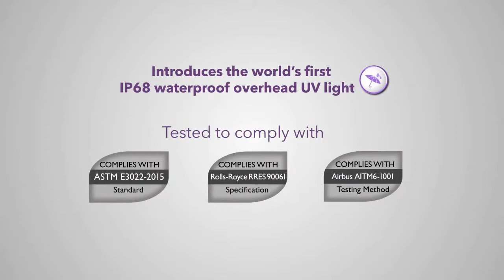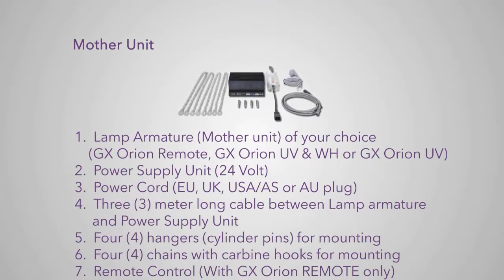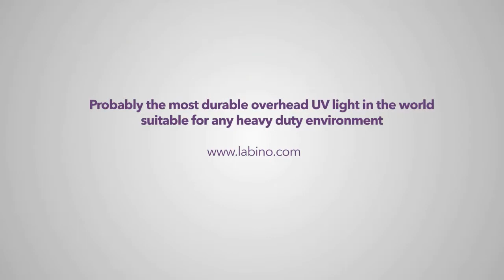Labino GX Orion - Remote Controlled overhead UV LED Lights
Labino’s LED overhead inspection lamp, GX Orion, is a modular system that can be used to cover large areas. There are three different models to choose from, remote controlled with multiple UV intensities, UV on/off button only, and UV and Visible (white) light on/off buttons only.  The GX Series family of products has been specifically designed to meet the ASTM E3022-15 and ISO 3059-12 standards as well requirements set by the PRIMES. The optics used in the GX Series meet the Roll-Royce RRES 90061 specification. The beam profile of the UV light is extremely homogeneous without any footprints showing from the LEDs, shades, dark spots or other disturbing defects.  All GX Orion models have a built-in PLC interface designed to connect to your PLC system. You can choose a “mother” or a “slave” GX Orion unit, with or without remote panel, with or without on/off power switches and still be able to monitor the unit completely through your computer via the PLC interface.